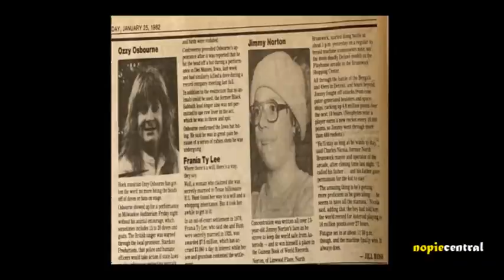Nopie #21 (feat. Norton and Kells Bells 🔔🔔🔔🔔) - 8/22/11 - nopiecentral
nopies. no&a clips. all in one place.